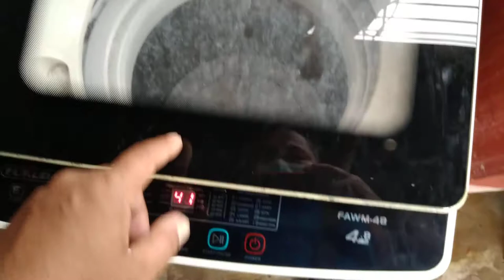☎️📞📲0975-6688214 Fukuda Automatic washing machine repair service imus navarro gen trias Cavite.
☎️📞📲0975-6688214 Fukuda Automatic washing machine repair service imus lancaster navarro gen trias  Cavite.